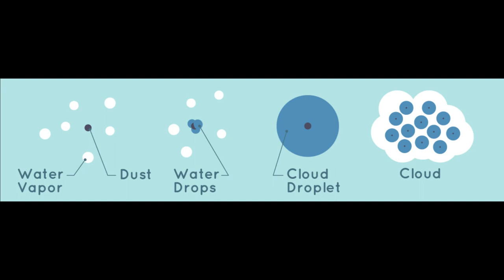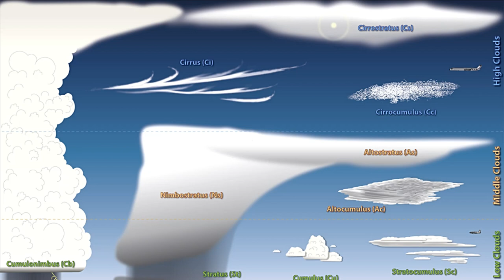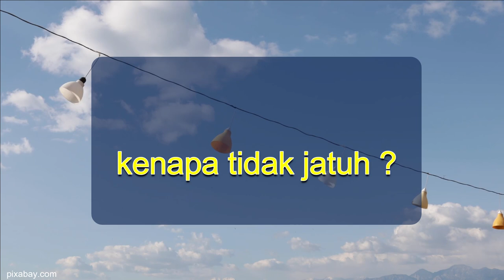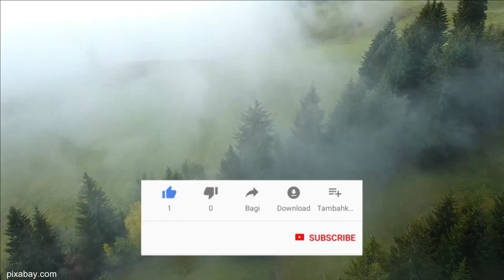Berapakah berat awan ?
Video ini membahas perhitungan berat sebuah awan dan mengapa meskipun berat, awan masih tetap bisa melayang di langit dan tidak jatuh ke bumi.